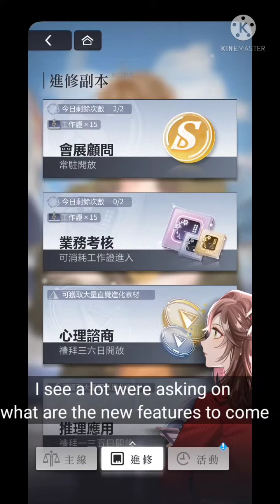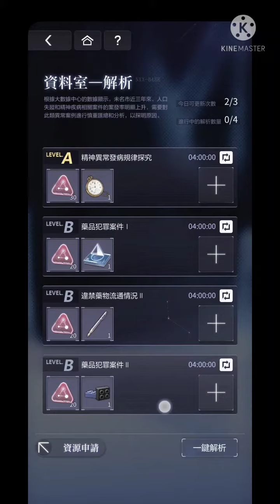3 New Features Global Need it FAST || Tears of Themis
dailies go brrr
from 10 mins it's now 2-5 min speedrun dailies in tw/cn server pogchamp

Forgot to mention - city strolls give you schips as well :3